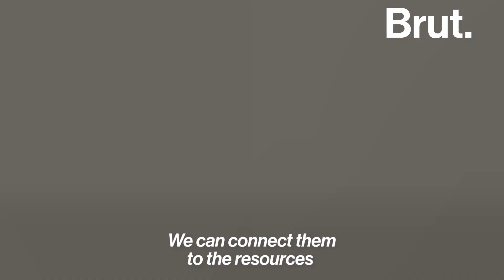Denver Sends Mental Health Professionals, Rather than Police to Hundreds of 911 Calls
This program sends mental health professionals and paramedics instead of police to certain 911 calls.